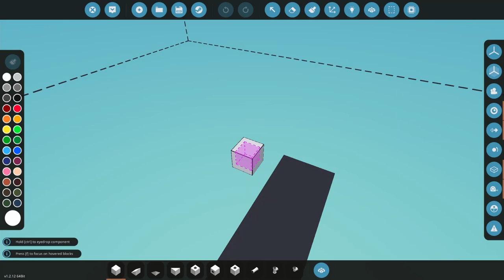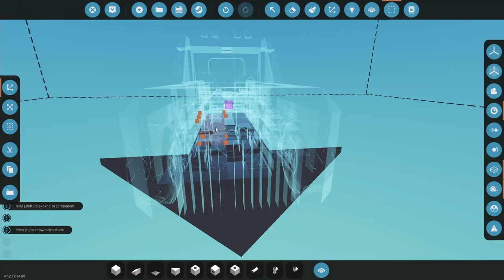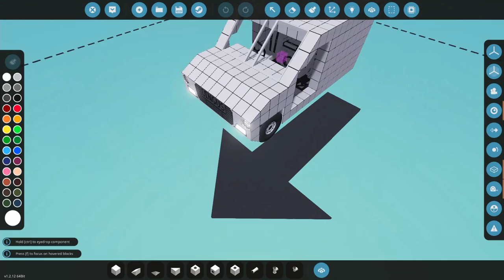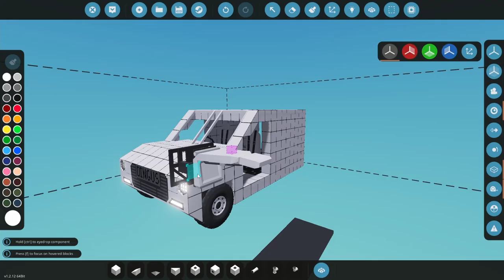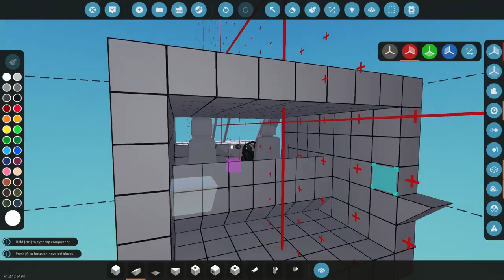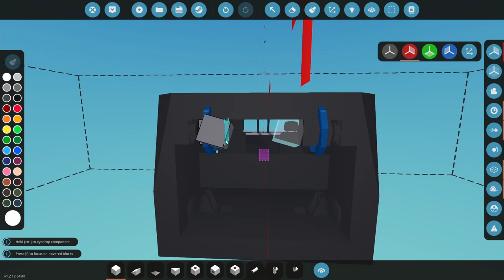Small Hatchback Speed Build | Part 1 | Stormworks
This is part 1 of the build of this little hatchback in stormworks. This video is the cosmetic side of things the next one will be the mechanical side of things. This vehicle is under the Concept Company DINGUS Motors which have a few vehicles already linked

The video size error is fixed!